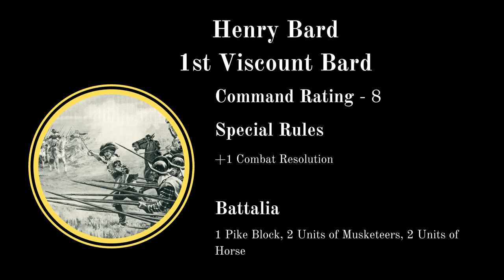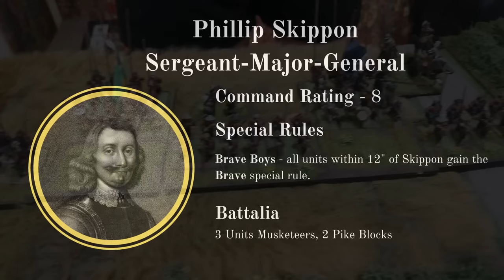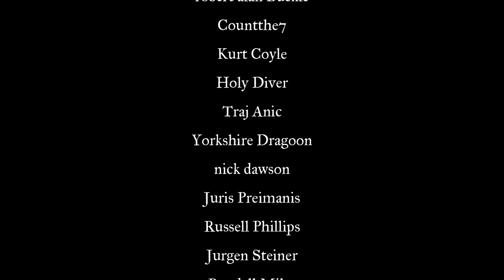English Civil War Battle Report (Pike & Shotte) 04 - Battle of Chapelfields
Welcome to another English Civil War Battle Report - we are once again using the Pike and Shotte rules by Warlord Games. We have set up an intresting scenario with mutliple objectives that can be claimed at key points across the battlefield. These won't be enough to win on their own however and plenty of clashes between pike blocks will be needed to ensure victory.

Once again i'll be using the Royalist forces while Miller leads the army of Parliament but this time he is using the New Model Army whereas i'm using the Late Oxford Army.

Introduction & Scenario 0:00
Commanders and Forces 4:33
Turn 1 10:15
Turn 2 18:47
Turn 3 32:06
Turn 4 46:18
Turn 5 1:01:58
Turn 6 1:14:13
Aftermath 1:25:18